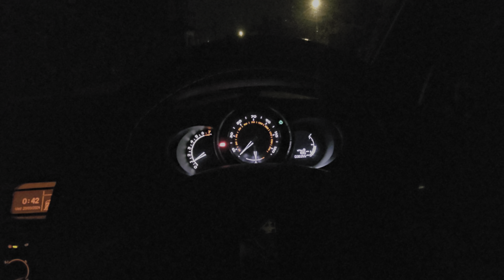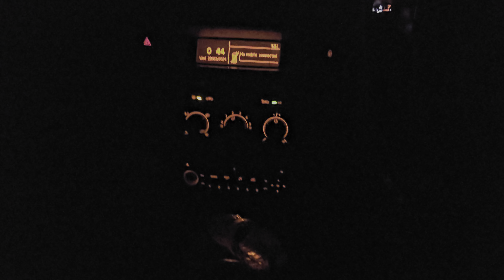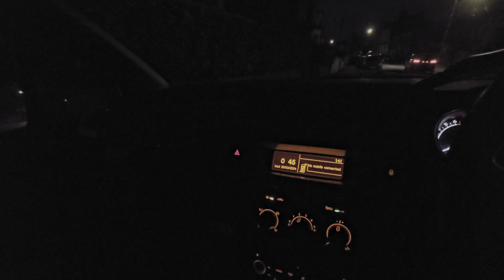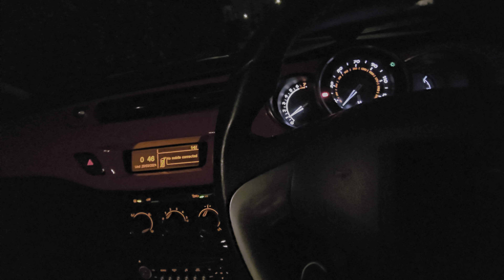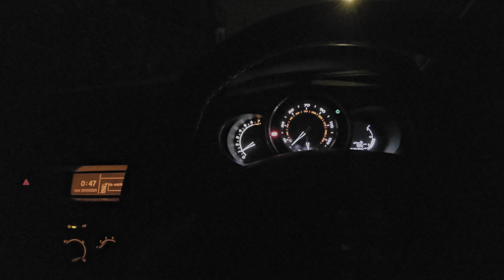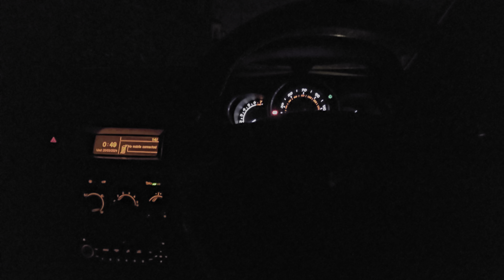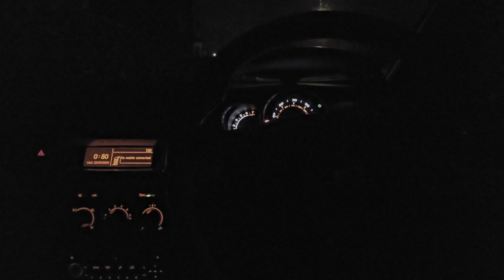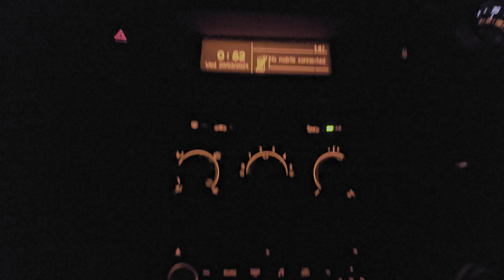Looks like the car is going because of badmind and crosses and hate vibes. Jamaican mindset 🇯🇲 🙄😒😡